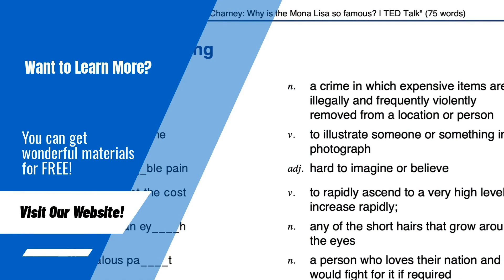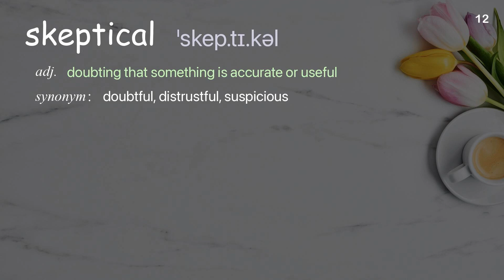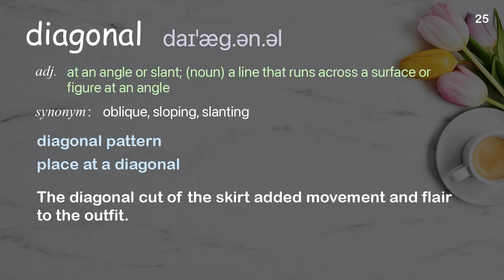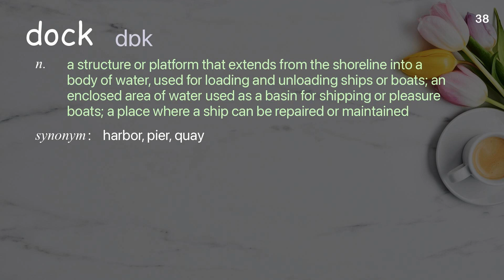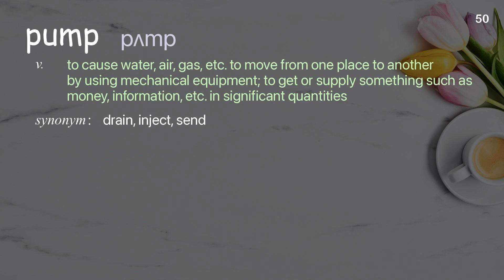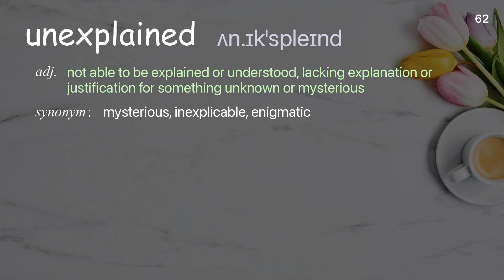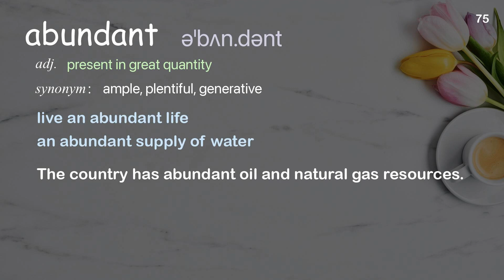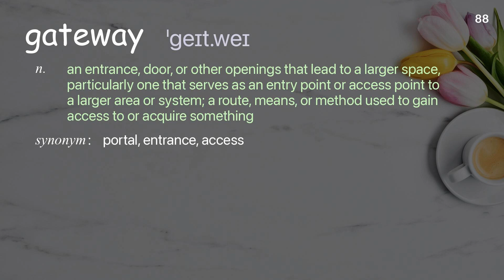88 Academic Words Ref from "Alex Gendler: Epic Engineering: Building the Brooklyn Bridge | TED Talk"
■PLEASE NOTE

■Reference Source
Alex Gendler: Epic Engineering: Building the Brooklyn Bridge  | TED Talk